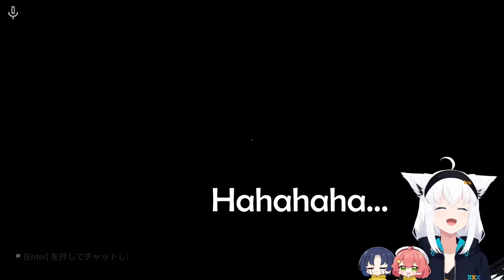Ao-kun, Miko, and Fubuki Having Fun To Clear Chapter 2 of Escape The Backroom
【 Escape the Backrooms 】僕は囮じゃなーーーーーい！【火威青×さくらみこ×白上フブキ 】hololiveDEV_IS
 【 Escape the Backrooms 】フブみこあおくゆで最後まで進み続けるにぇ‼【ホロライブ/さくらみこ】